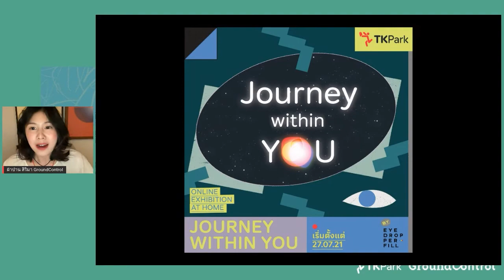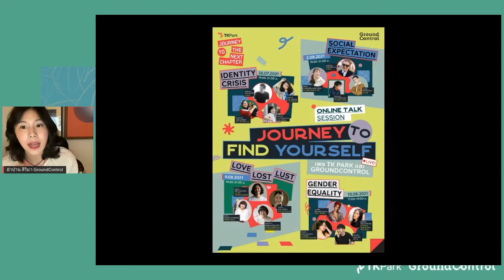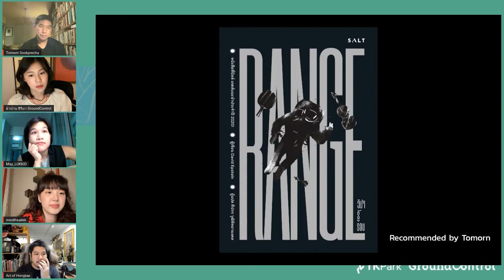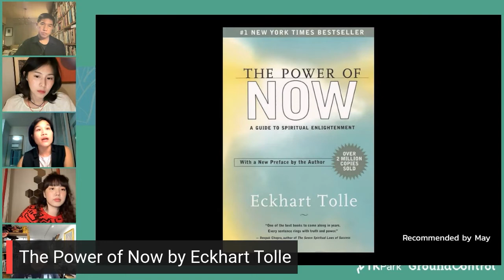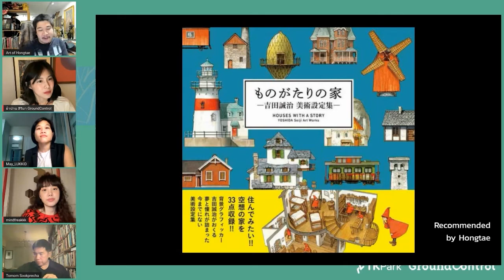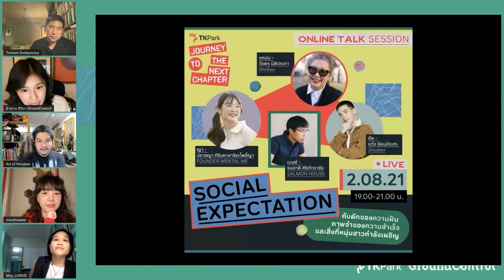IDENTITY CRISIS การตามหาตัวตนเพื่อพัฒนาตนเอง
JOURNEY TO FIND YOURSELF: ONLINE TALK SESSION
EP. 1 IDENTITY CRISIS การตามหาตัวตนเพื่อพัฒนาตนเอง
ทุกวันนี้เรากำลังอยู่ในช่วงเวลาที่ใคร ๆ ก็บอกว่าการมี ‘อัตลักษณ์’ และการเข้าใจตัวตนเพื่อสร้างความแตกต่างกลายเป็นเรื่องใหญ่ แต่พอถึงเวลาที่ต้องเข้าใจตัวเราเองจริง ๆ กลับไม่ใช่เรื่องง่าย เพราะความซับซ้อนของจิตใจเป็นหนึ่งในเรื่องยากเกินหยั่งถึง แถมเราต่างถูกหล่อหลอมด้วยประสบการณ์ชีวิตและถูกถาโถมด้วยปัญหาชีวิตมากมาย จนไม่แน่ใจว่าเรื่องไหนคือตัวตนของเรากันแน่ แล้วเราจะต้องพัฒนาตัวเองแบบไม่หลงทางได้อย่างไรกันล่ะ?
มาร่วมทำความเข้าใจอัตลักษณ์และตัวตนของเราไปพร้อม ๆ กับ 4 วิทยากรจากหลากสาขาอาชีพ ที่จะนำหลายประสบการณ์มาร่วมแชร์ ร่วมแลกเปลี่ยนมุมมองความคิดเห็นไปพร้อม ๆ กัน ให้เราได้ฝ่า ‘วิกฤติ’ แห่งการตามหาตัวตนสู่การพัฒนาตนเองในแบบที่เราจะรักในตัวเราที่แท้จริง
พบกับเหล่าวิทยากรที่จะช่วยให้การค้นหาตัวตนของคุณชัดเจนขึ้น ไม่ว่าจะเป็น
• หนุ่ม - โตมร ศุขปรีชา / นักเขียน
• เมษ์ - เมษ์ ศรีพัฒนาสกุล / CEO LUKKID
• มาย - กษิรา พรนภดล / Creative Strategy Director, The MATTER
• ฮ่องเต้ - กนต์ธร เตโชฬาร / ศิลปิน Art of Hongtae